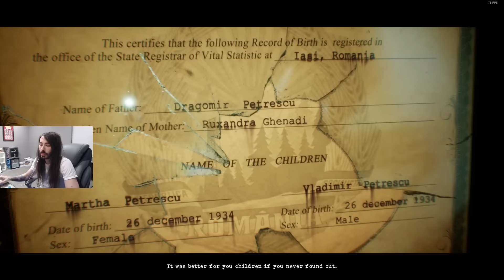This Horror Game is Nuts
This is the greatest lazarus of All Time